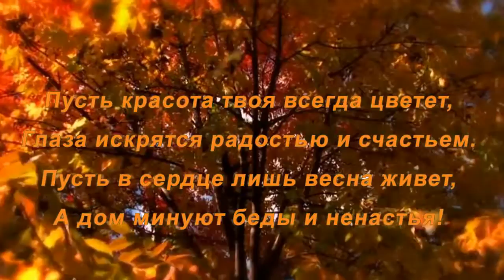ФОТО И ВИДЕО ОБРАБОТКА